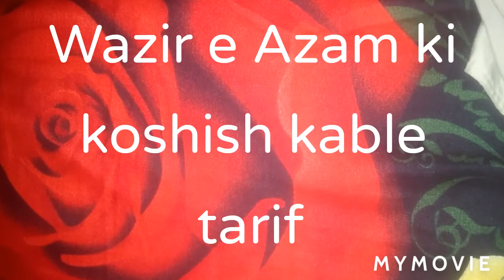France ke matalak Hakoomti moukaf